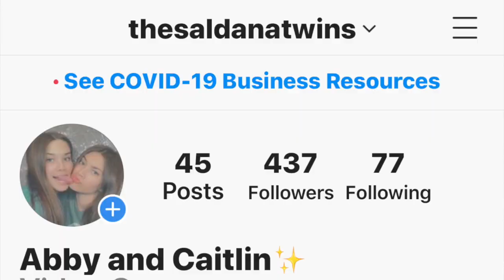TRUTH OR DARE... 😨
Let us know what video you want to see next. Twitter- @Abby4x & @caitlinsaldana
2. Follow all 3 instagrams linked above^ (screenshot)
3. Dm is that you have done all with all screenshots!

Can’t wait to hear from you guys thank you for being apart of the Saldana Fam❤️💕